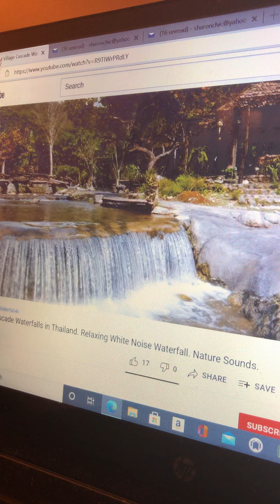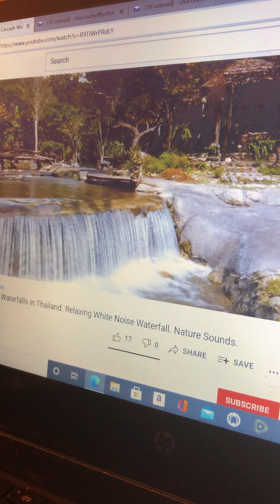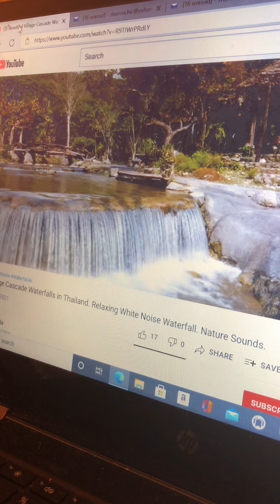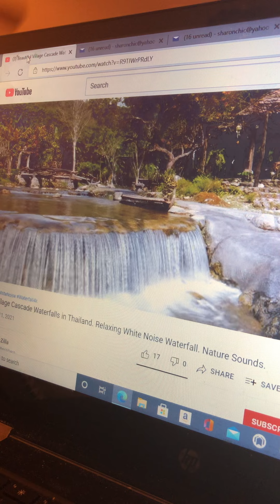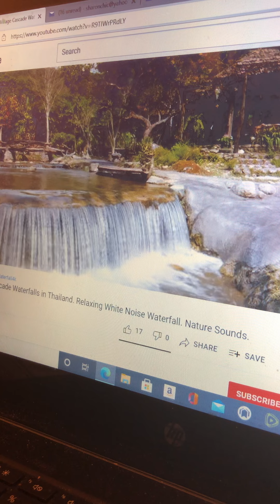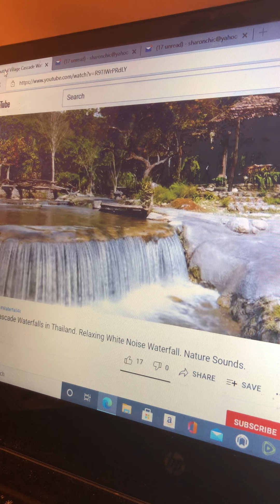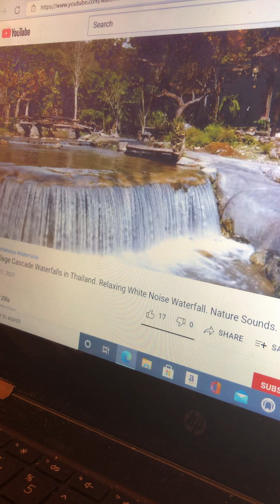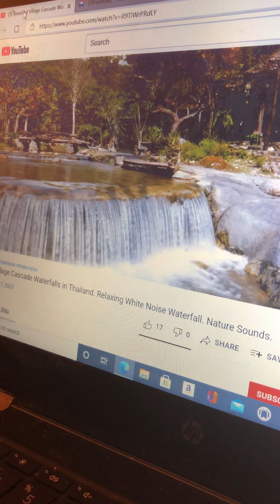Why Am I Here? God's Purpose For Your Like!